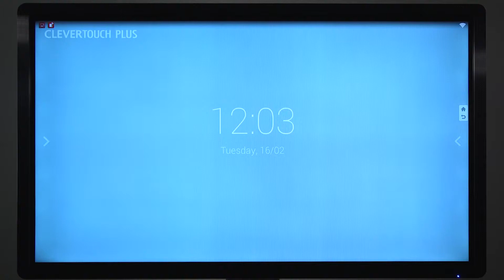Clevertouch Plus Features - Side Menu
Clevertouch Plus - award winning large format interactive display